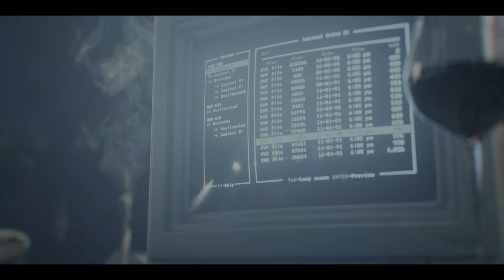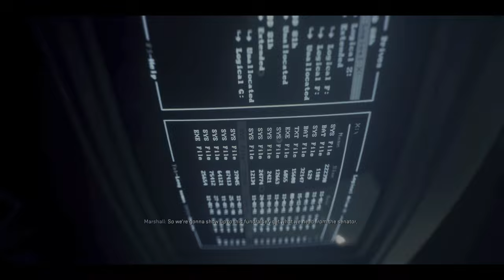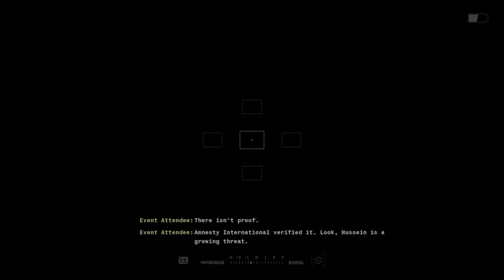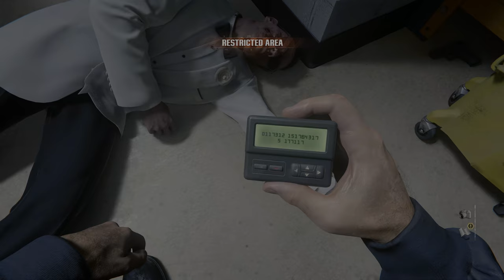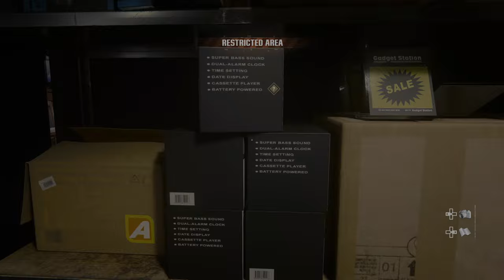CALL OF DUTY BLACK OPS 6 Campaign Gameplay Walkthrough - Part 2 - Most Wanted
Let's go!  We're diving in a bit deeper into Call of Duty Black Ops 6 and this time, it's not exactly what we expected.  Join me for the roller coaster ride of plot twists and turns as things slowly unfold!

PC Specs:

CPU = Intel Core i7-12700KF (8 Performance Cores - 4 Efficiency Cores / 20 Threads - 12 Core Total)
GPU = Sapphire Pulse 20GB AMD Radeon RX 7900 XT
Motherboard = ASUS Prime Z790-A Wifi 6E LGA ATX, 16+1 DrMOS, PCIe 5.0, 2.5Gb LAN (Wireless is not used nor connected)
RAM = Kingston Fury Beast Black 64GB @ 4800MT/s DDR5 CL38 (Two 32gb Sticks in Dual Channel)
PSU = ASUS ROG Thor 850W Platinum II (Fully Modular, 80+ Platinum)
CPU Cooler = Noctua NH-U12a Chromax (Black) [Pull/Push - Cool Air pulled towards cooler, heat pushed out the rear]
SSD 1 = Crucial P3 Plus 2TB PCIe Gen4 NVMe M.2 (2280) SSD
SSD 2 = Mushkin Tempest 2TB PCIe Gen3 x4 NVMe 1.4 – M.2 (2280) SSD
PC Case = Corsair 5000D Airflow ATX (10 internal Fans [6 intake - Front and Side, 4 exhaust - Top and Rear])